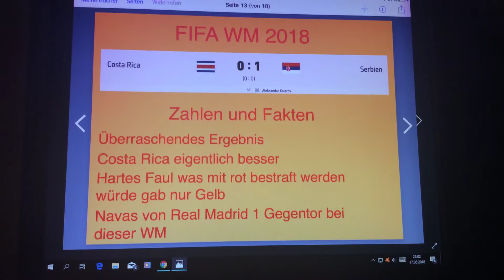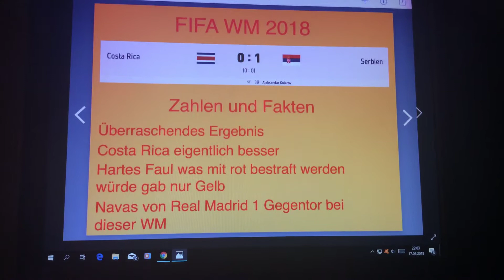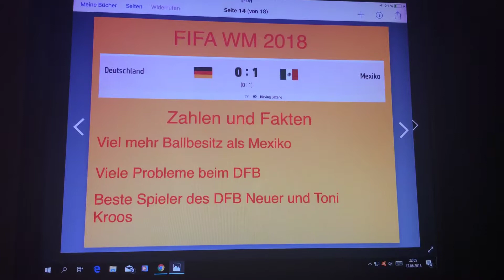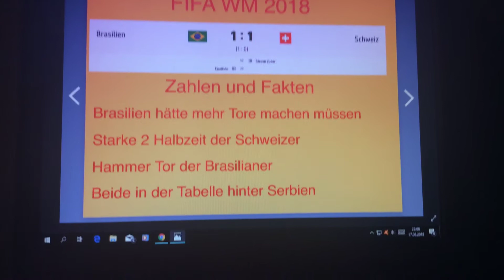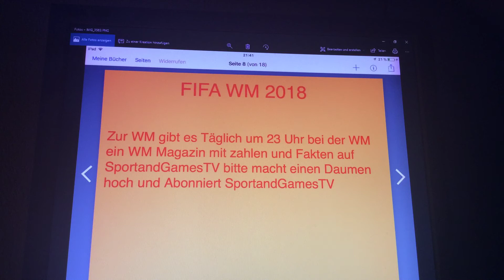FIFA WM 2018 WM Magazin mit Deutschland gegen Mexiko